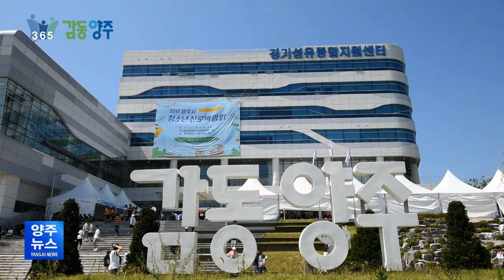2017년 양주시 청소년 진로박람회